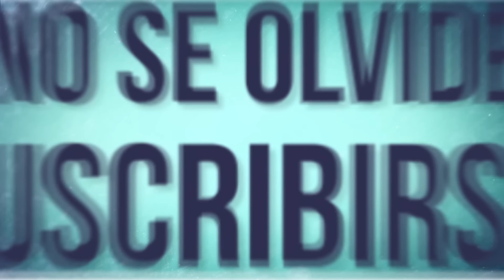FALLOUT 4 GAMEPLAY ESPAÑOL PARTE 22 SUPER MARTILLO ELECTRICO